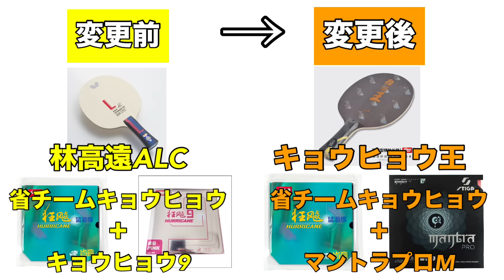【ラケットとバックラバー】中級者代表まおくんが"大幅に"使用道具変更を決意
限定動画閲覧はコチラ
★★ごぶりんずが主催している★★
★★卓球教室の申し込みはコチラ★★
ごぶりんず教室
講師■supコーチ Junコーチ
日時■毎週日曜日（土曜日）
時間■9時〜12時
料金■月額6000円（場所代別途必要）
（当日参加2500円＋場所代）
場所■ Ping Pong 卓球倶楽部
アクセス■ 大阪府大阪市生野区田島6-6-17　2・3階
年齢■不問
毎週木曜日【18時〜21時】
【ひらかた卓球場】ごぶりんず教室申し込み⭐︎⭐︎
★ひらかた卓球場予約ページ★
試合動画、試打動画、コラボ動画など
⭐︎★公式グッズが購入できます★⭐︎
（公式Official SHOP）
卓球のお仕事探しはコチラから
■ 卓求人.com
（※申し込み各種）
■ごぶ小屋ブログ
"ごぶりんずグッズ販売中"
■株式会社テクノタイヨー
三つのこころ
(思いやり、誠実、あきらめない)で理想や発想を実現します

■ごぶりんずTVの動画一覧

使用ラケットは内緒